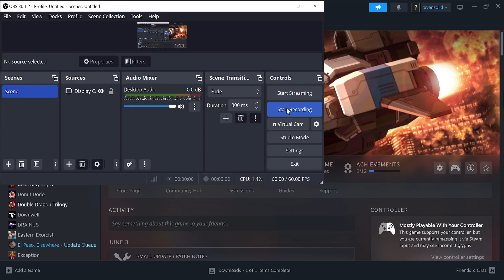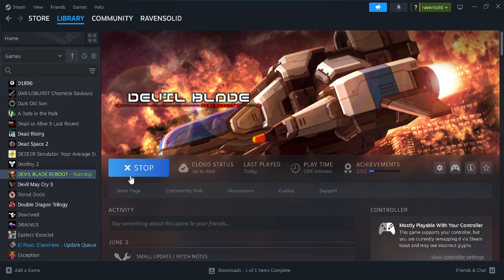Devil Blade Reboot (PC) Second Failed Attempt On Hard Mode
Earning more credits so should break through soon.